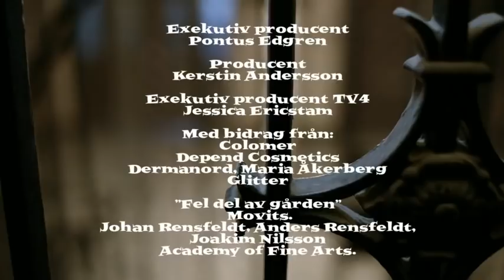Gustafsson 3 tr - S01e10 - Fredrik bor på vinden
Fredrik får flytta in på vinden och Veronica börjar dejta. Herman besöker en terapeut, precis det som fick Fredrik och Veronica att gå skilda vägar.

Gustafsson 3 tr är en svensk komediserie som hade premiär den 25 september 2011 på TV4. Premiäravsnittet sågs av 1,516 miljoner.

Serien handlar om tre olika figurer från olika generationer. De spelas av komikern Robert Gustafsson, som även ligger bakom idén till serien. Handlingen kretsar kring en bostadsrättsförening någonstans i Sverige. Övriga skådespelare som medverkar är bland andra Dan Ekborg, Peter Haber, Magdalena In de Betou, Meg Westergren, Henrik Hjelt, Ana Gil de Melo Nascimento, Soran Ismail, Ida Engvoll och Rafael Edholm.

Seriens regissör är Kjell Sundvall och inspelningen av första säsongen påbörjades i april 2011 och pågick fram till midsommar samma år.